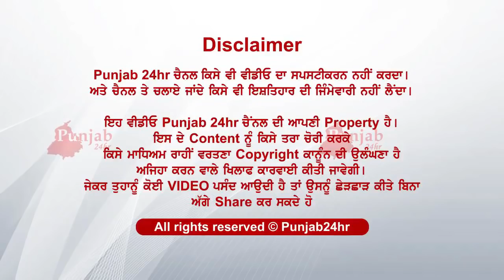Kro vadh ton vadh share hove help